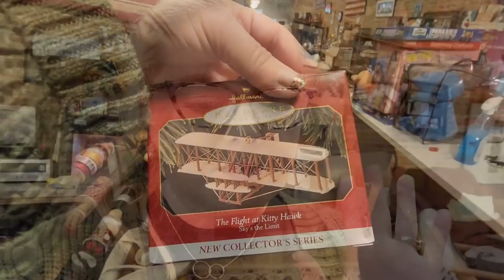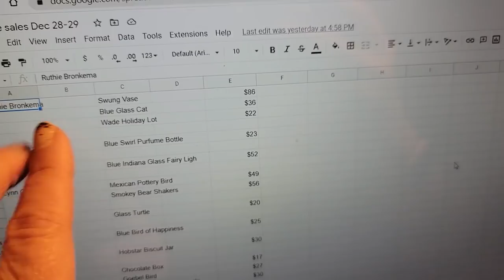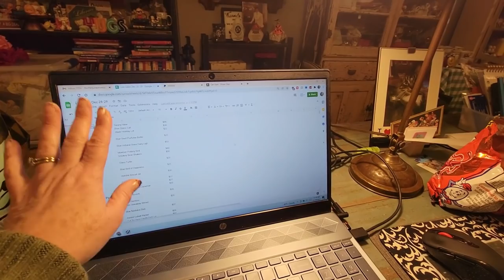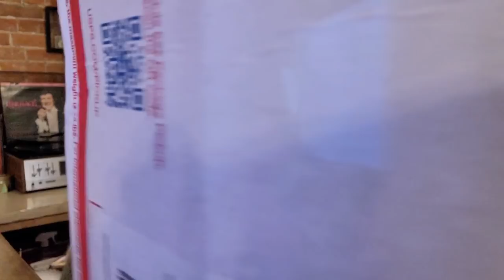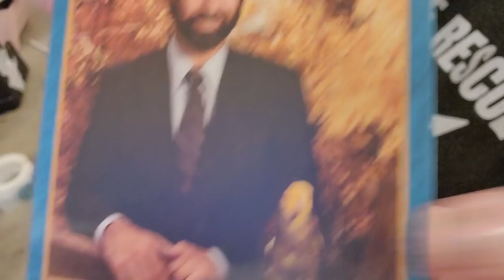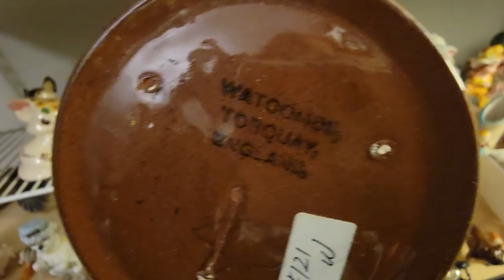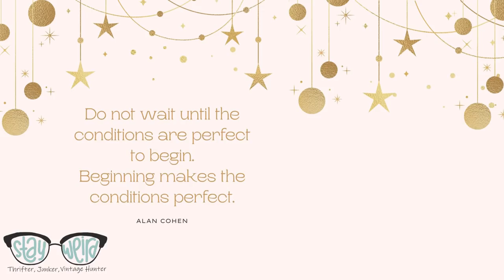It's Messy But It's MINE! | Let's Pick From MY Stash |Thrifter Junker Vintage Hunter Reseller VLOG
Cards/Friend Mail
Misty Pate

 thrifter junker vintage hunter thrifter junker vintage hunter live misty thrifter junker vintage hunter thrifter junker vintage hunter youtube ebay reseller life